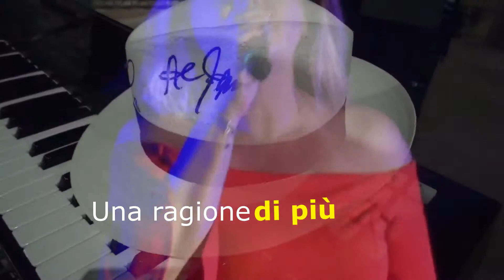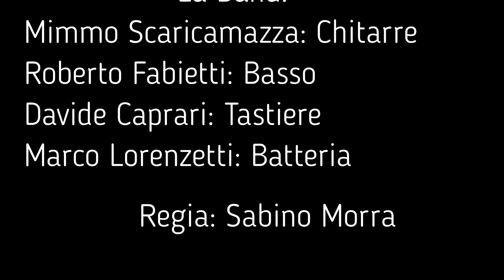Susanna Amicucci: Una ragione di più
Tratto dallo spettacolo "Canzonissima", un indimenticabile successo scritto da Mino Reitano e Franco Califano, portato al successo da Ornella Vanoni: Una ragione di più, cantato da Susanna Amicucci.
Il brano fa parte del viaggio virtuale, tra gli anni 60 e gli anni 80, che Paolo Notari e Susanna Amicucci ripercorrono tra indimenticabili successi e curiosità.
Sul palco, oltre i protagonisti, la Band: Mimmo Scaricamazza (Chitarre), Roberto Fabietti (Basso), Davide Caprari (Tastiere e Painoforte) e Marco Lorenzetti (Batteria).
La regia è di Sabino Morra.
Il video è stato registrato il 18 giugno 2018 presso la Marina Dorica di Ancona.
Info: sabinomorra@gmail,com